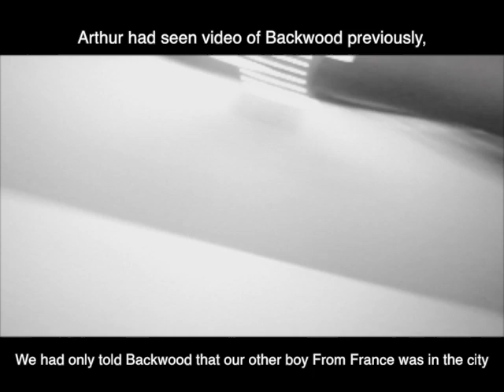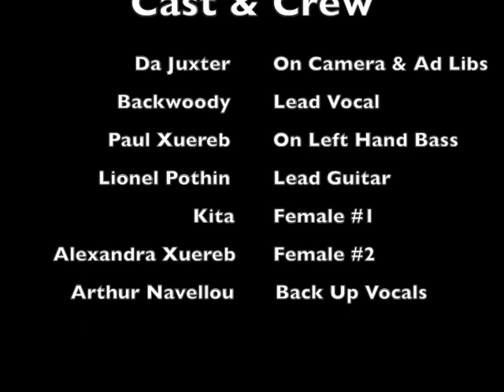Throwback Backwoody Freestyle Footage In Da Juxter's BARNYARD BOOGIE Summer '09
This video is about Platinum Key Classics